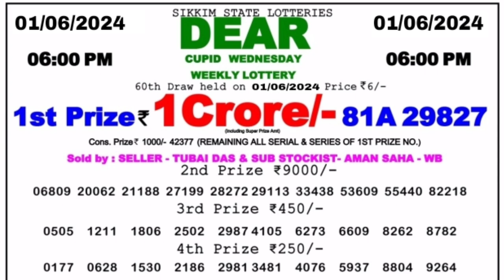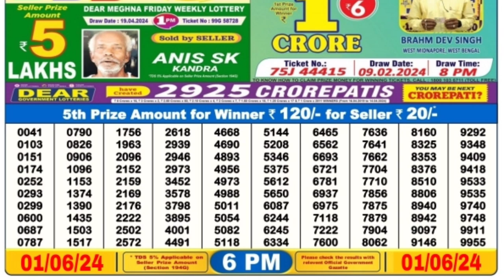🔴 Day 6 P.M. Dear Sikkim Live Lottery Sambad Result Today ll Date-01/06/2024 ll